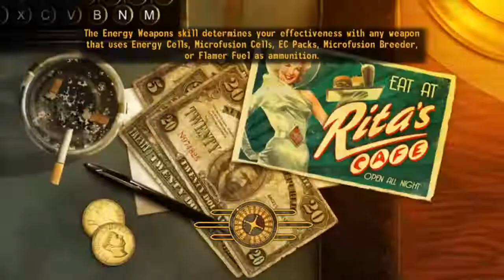Martina Groesbeck | The Finger of Suspicion | Fallout New Vegas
The Finger of Suspicion quest in Fallout New Vegas.